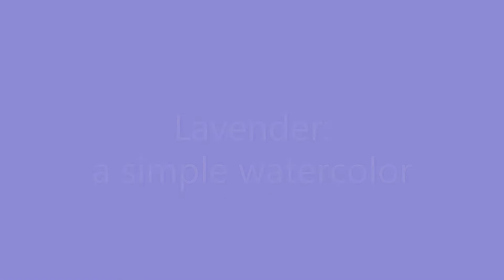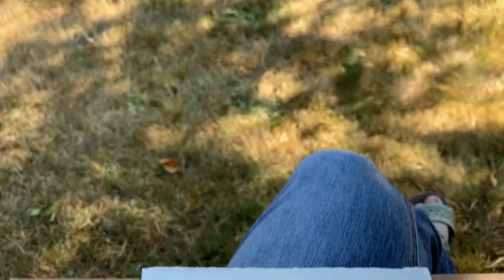Lavender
Bastille Day, July 14th, is always a good memory day for me!  It reminds me of when my family lived in the South of France and got to experience lavender fields most days.  So in honor of Bastille Day and good memories, I spent some time at Laurel Lavender Farm in Ferndale, WA, painting a quick row of lavender.  Learn how to paint a quick watercolor with me!